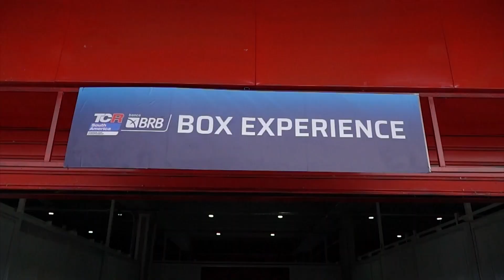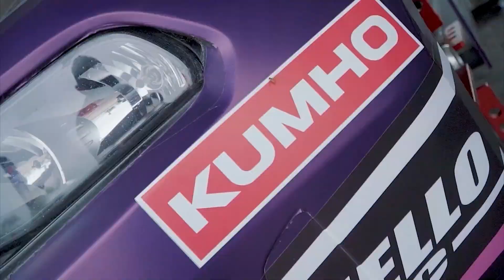Mundo TCR | 2023 | Episodio 08 (10-05-2023)